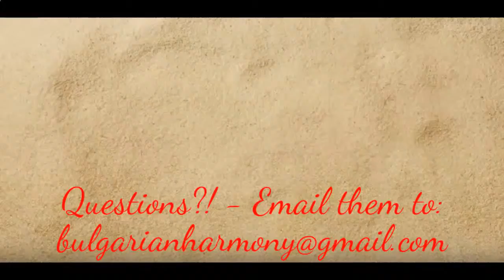Properties in Bulgaria for SALE ★★★★★ CASCADAS APARTMENT COMPLEX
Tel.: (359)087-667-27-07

CASCADAS APARTMENT COMPLEX has an excellent location. It is only 10 minutes  walking distance from the beach and 15 minutes driving distance from the international airport Bourgas. It guarantees you cosiness and tranquillity  and, at the same time, easy access to all infrastructure of Sunny beach resort.

DISTANCE TO:
• beach - 500 m;
• international airport Bourgas - 27 km;
• international airport Varna - 95 km;
• Bourgas - 32 km;
• Varna - 88 km;
• ACTION Aquapark  - 70 m;
• bus-stop - 250 m;
• a drugstore and the medical center - 350 m;
• year-round hypermarket - 350 m;
• a police station - 450 m;
• bus station - 1400 m;
• old Nessebar - 5 km;
• yacht piers "Marina Dinevi" - 5,6 km.